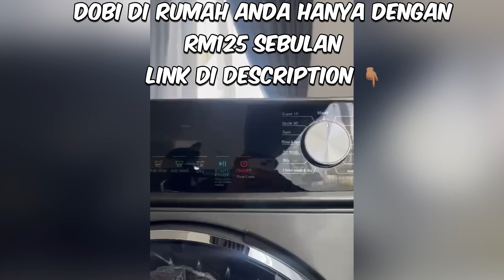Man City Nyaris Dimalukan | Haaland Pecah Rekod EPL! | Boleh Juara Lagi?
Join FPL Meroket: xg2dq3